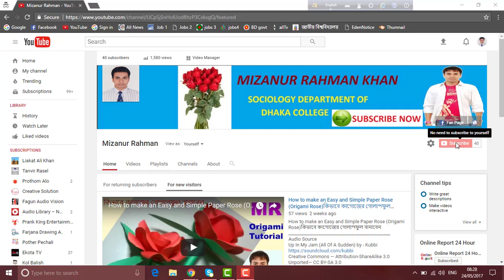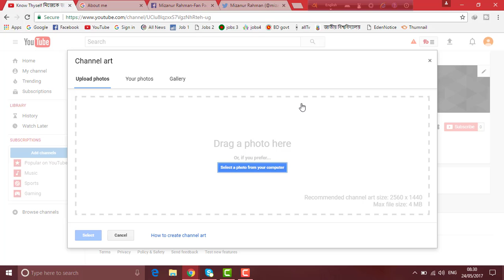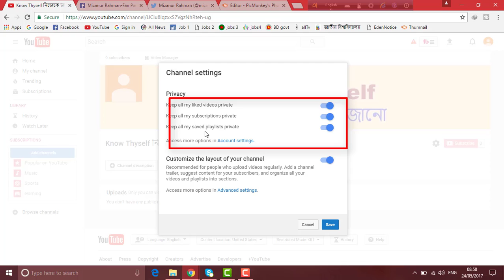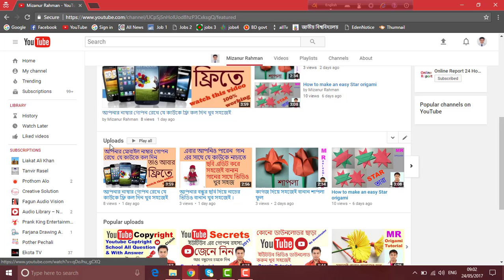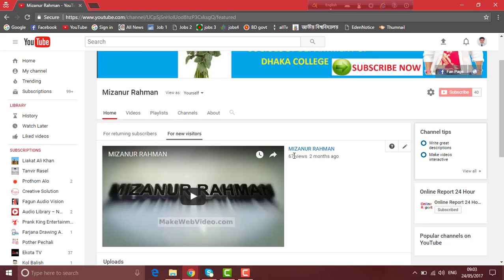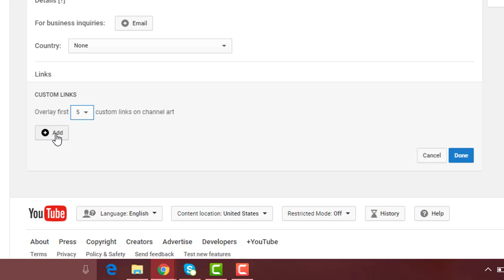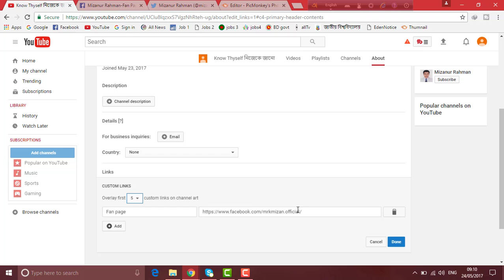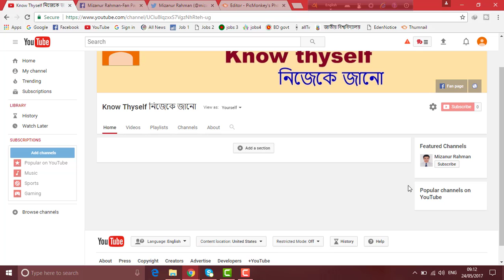How To Customize Youtube Channel । Step By Step -- BanglaTutorial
IN This Video I Will Show You How To Customize Youtube Channel । Step By Step